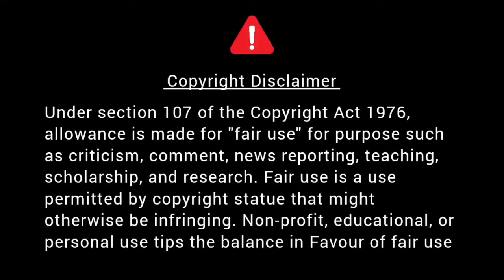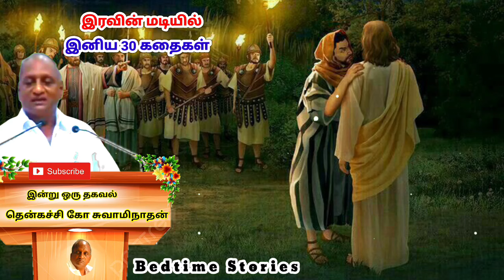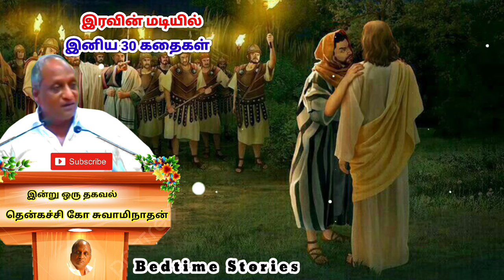ஐந்தில் வளையாதது ஐம்பதிலும் வளையாது | இரவின் மடியில் தென்கச்சி கோ சுவாமிநாதன் கதைகள் - 55